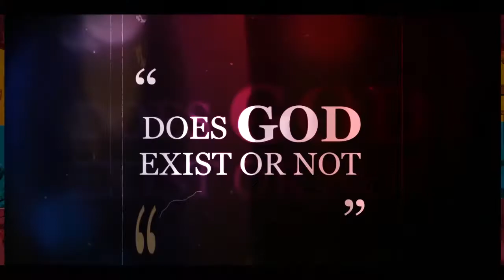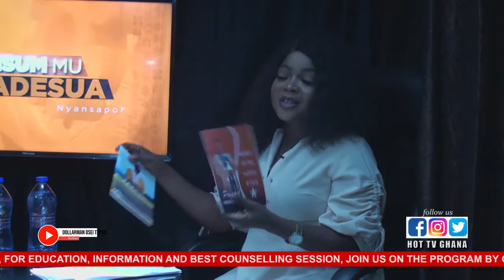SPIRITUAL MONEY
All your needs to know about spiritual money and the wealth of the Biblically  kingdoms.